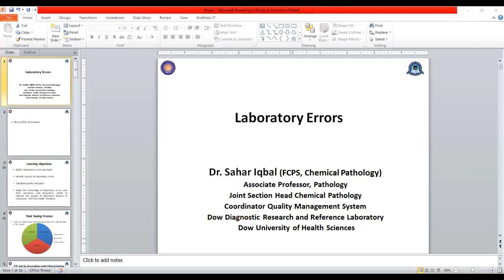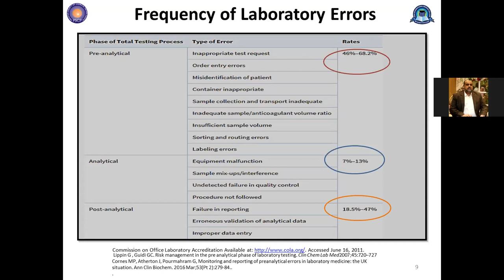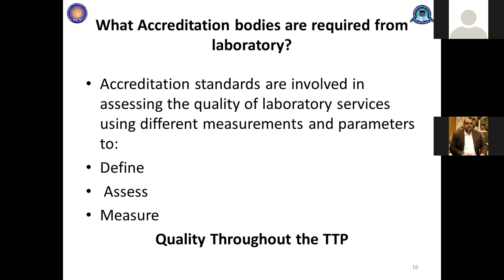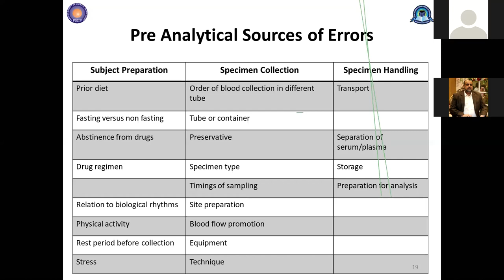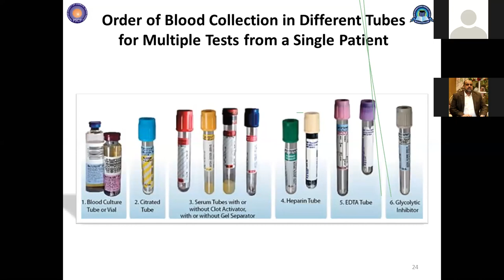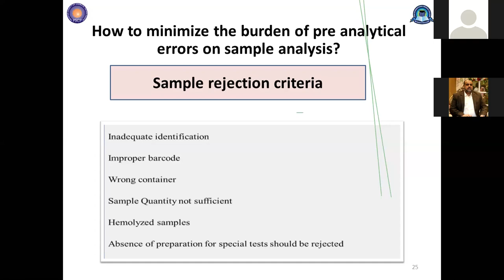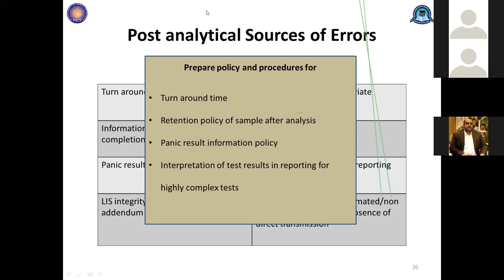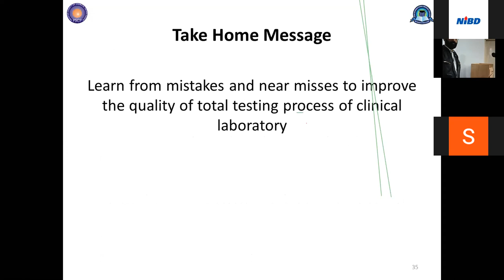Sahar Iqbal Lab Errors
In this video Dr Sahar Iqbal Describes various types of Lab Errors.